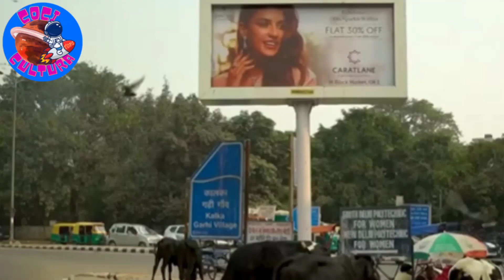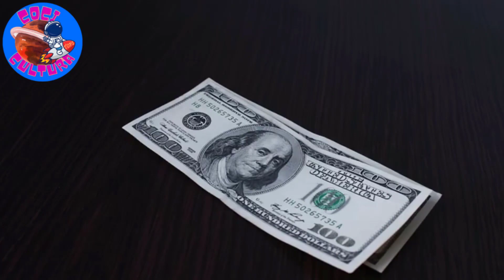Datos de la india que seguramente no conoces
La historia, la estructura social, las tradiciones y los rituales de la India pueden parecer un enigma para muchos de nosotros. Pero una cosa es segura: este país es conocido en todo el mundo por sus contrastes fascinantes. Y en el video de hoy, vamos a sumergirnos en las costumbres más intrigantes, los rituales más peculiares y los hechos más impactantes que hacen de la India un lugar tan único y asombroso.